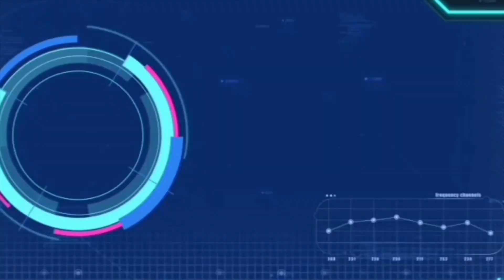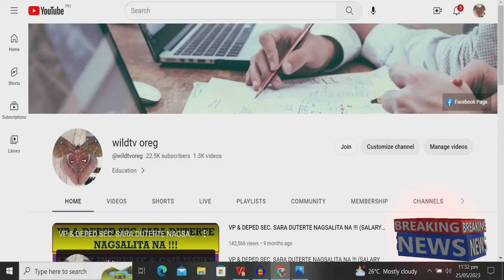WALANG PASOK: Class Cancellations For Friday, May 26, 2023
WALANG PASOK: Class Cancellations For Friday, October 28, 2022